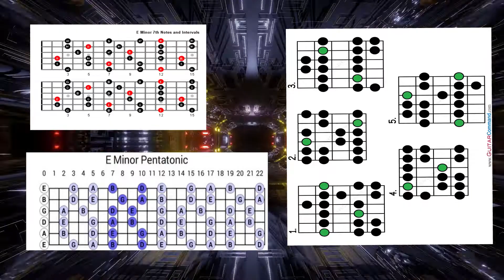e minor jam track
backing track in e minor tonal jamming